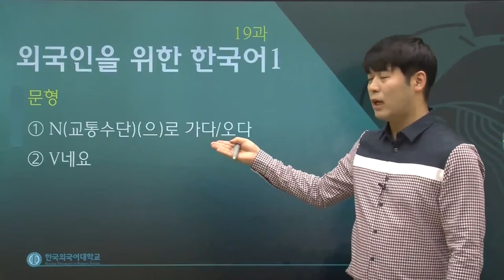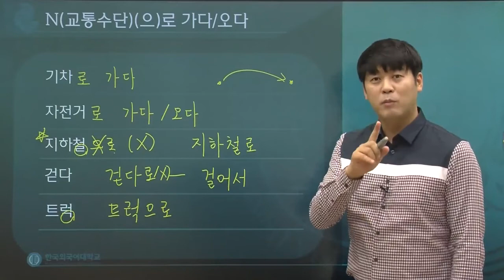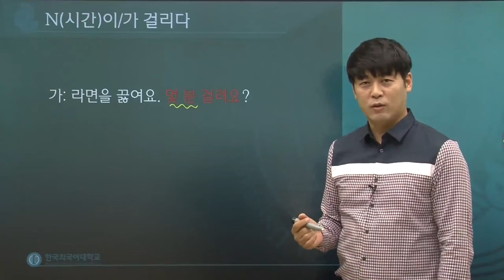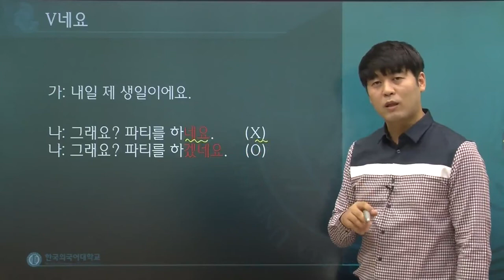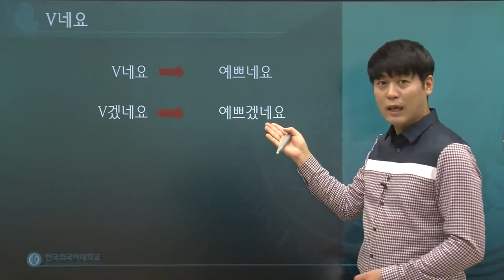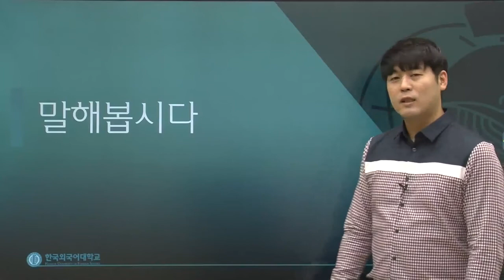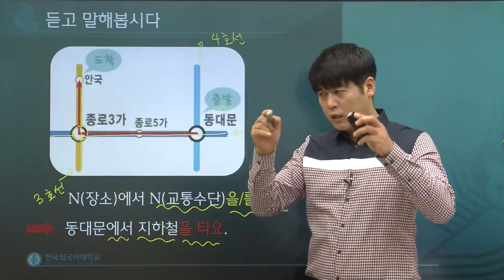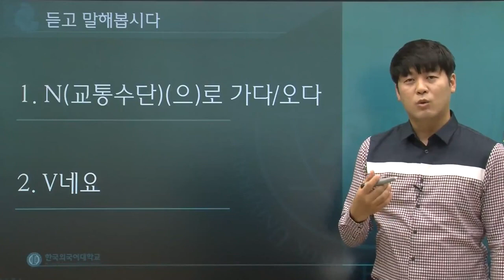한국어 1급 19과